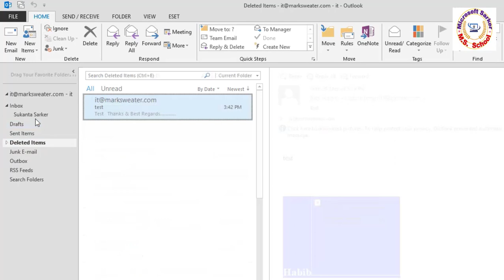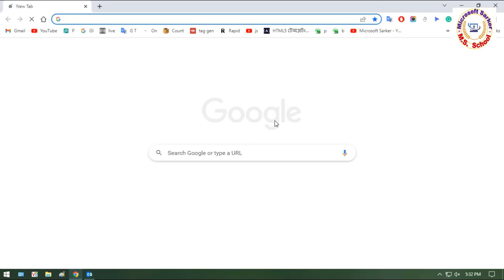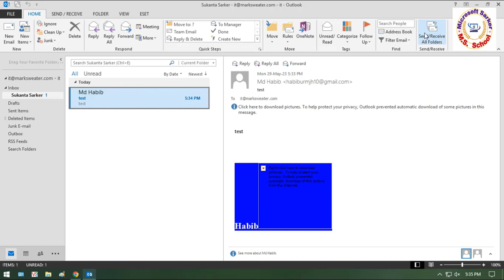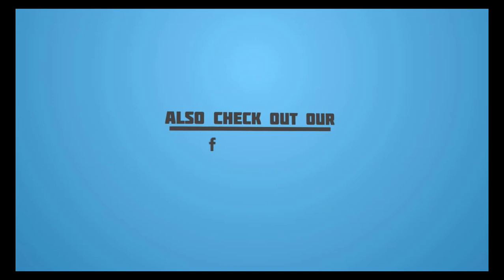How to Create a Rule Automatically Move Incoming Emails to Specific Folder in Outlook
Create a rule on a message
Right-click an existing message and select Rules  Create Rule.

Select a condition, and what to do with the message based on the condition.

For example, to move messages with a certain title to a specific folder, select the Subject contains condition, select Move the item to folder, select or create a New folder, and then select OK.

When you're done creating the rule, select OK.

To use the rule right away, select the Run this new rule now on messages already in the current folder checkbox, and then select OK.

The message now appears in that folder.

How to move mails to folders automatically in Outlook,
How to Automatically Move Emails to Specific Folder in Outlook.
How to Create a Rule in Outlook to Always Move Emails from Inbox to, Specific Folders